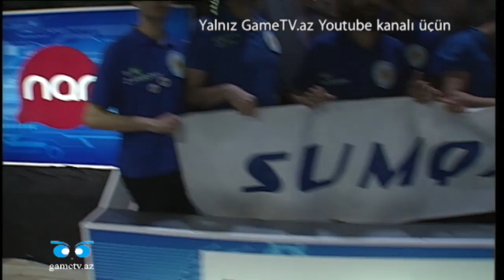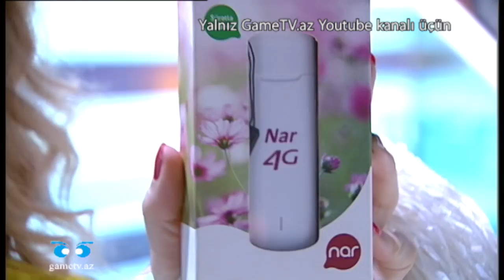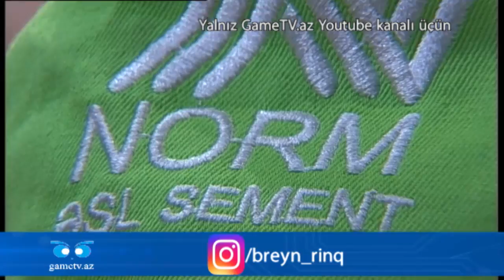Breyn Rinq (IX mövsüm, 15-ci oyun. 06.08.2017)